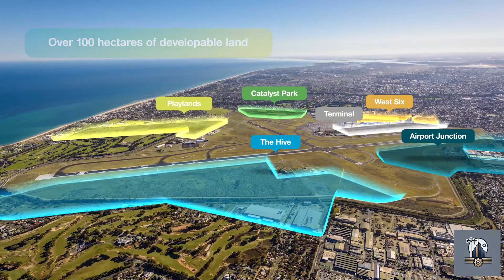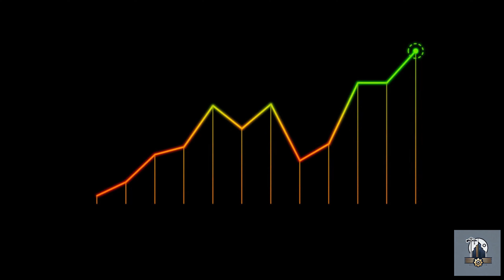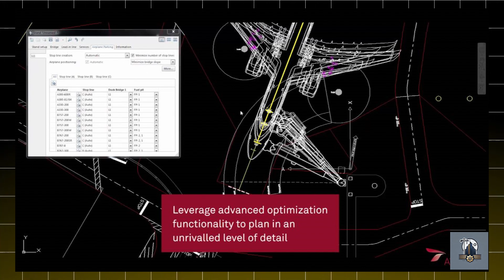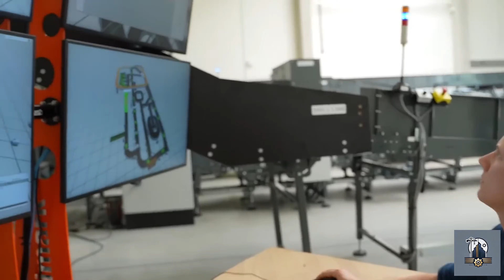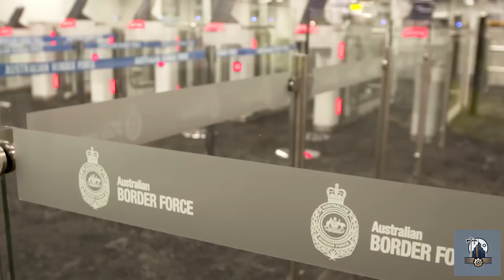Adelaide Airport's $600M Live Upgrade with Project Flight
Adelaide Airport is facing one of the biggest challenges in its history, and it begins with a move that feels almost unbelievable. To protect its future, the airport must demolish an important part of its own terminal — a section that has been used by millions of travelers for years. This is not happening because the structure is damaged or unsafe. It is happening because the airport has reached a point where it can no longer handle the growing number of people passing through it every year. The only way to survive the pressure is to remove this section and use the space to rebuild something bigger, smarter, and far more advanced. This marks the beginning of a huge and risky mission known as Project Flight.

Project Flight is a $600 million plan that aims to completely reshape the way Adelaide Airport works. Engineers are preparing to attach 17,000 square meters of brand-new building space to a terminal that is already packed with activity. Let's explore Adelaide Airport's MASSIVE $600M Upgrade Explained - PROJECT FLIGHT.